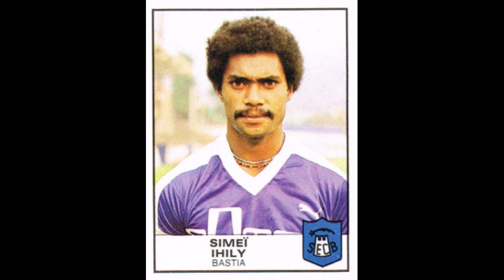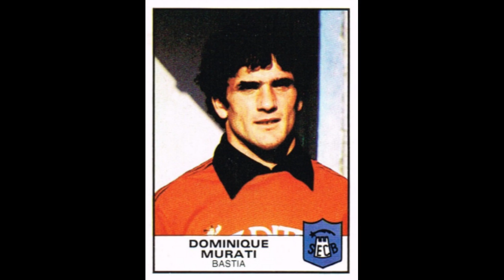STICKERS PANINI FRENCH CHAMPIONSHIP 1984 SC BASTIA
We present to you the SC Bastia Team for the French Championship Season 1983-84

Nous vous présentons l'équipe du SC Bastia pour le Championnat de France Saison 1983-84
  Profitez-en!!